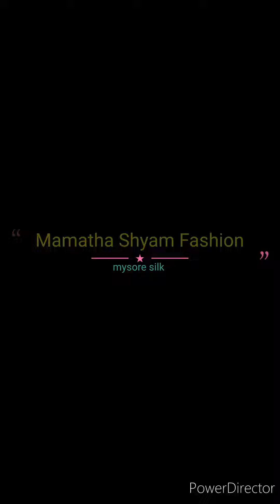pure mysore crepe silk sarees//silk mark certified//120 grm thickness//Traditional peacock border